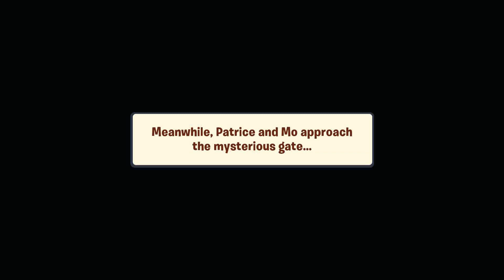Plants Versus Zombies 3 (PVZ3) welcome to Zomburbia Day 6 ( pt 17 ) On to Day 7 (please new plants)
Plants vs Zombies 3 (welcome to Zomburbia) Small playthrough/look in small parts.

Part 17 of Day 6 of a full play through.

Android emulated on PC Ldplayer9.